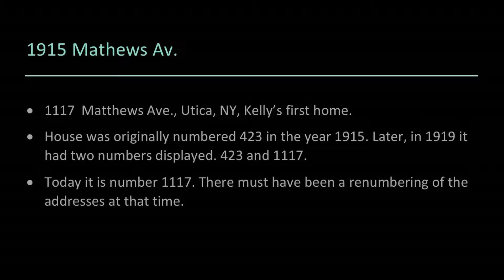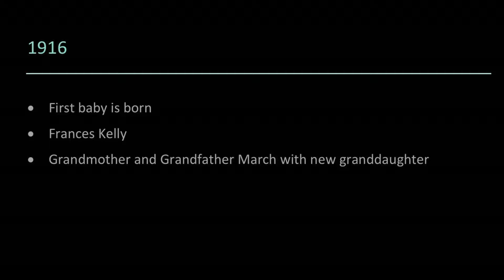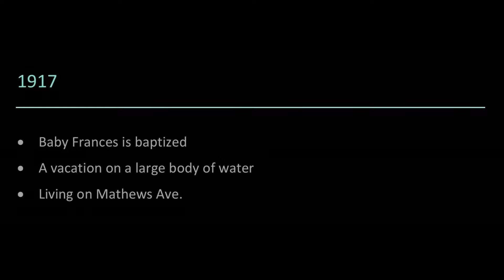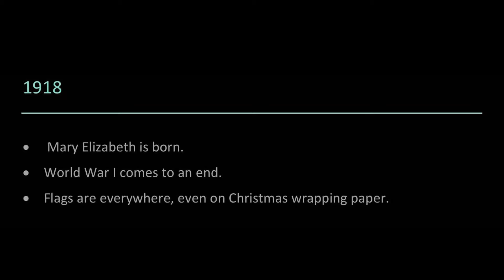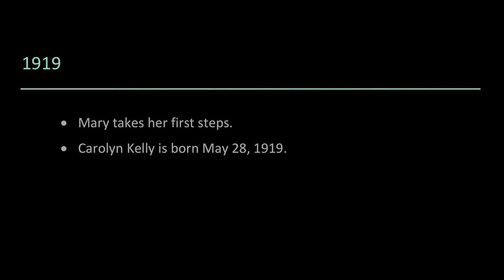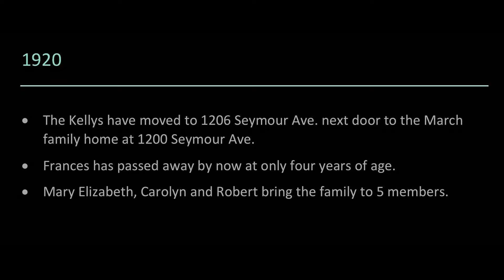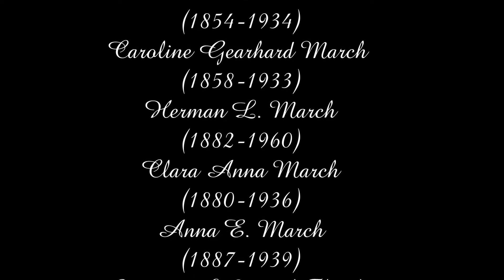The Kellys Of Corn Hill (Part 2 of 11) 1915-1920